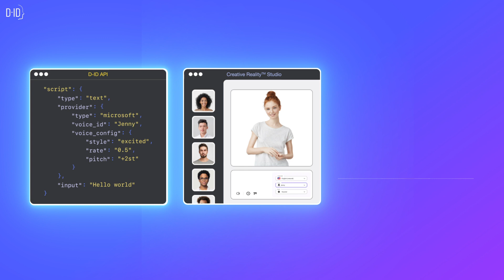D-ID Let's you create digital people for AI videos and interactive experiences